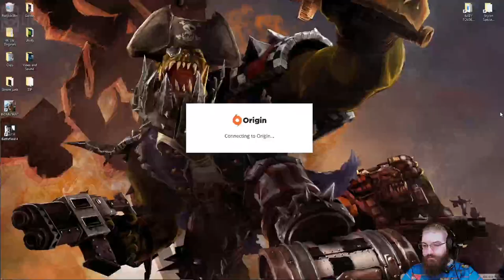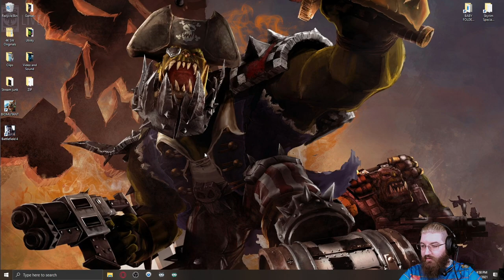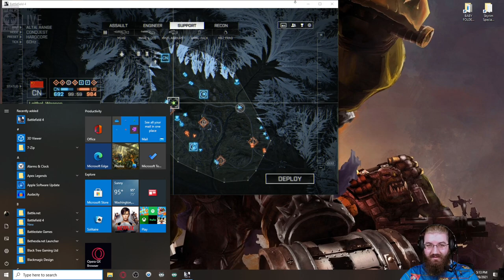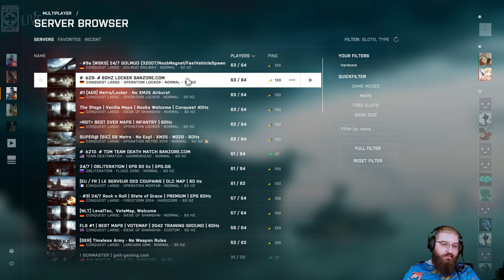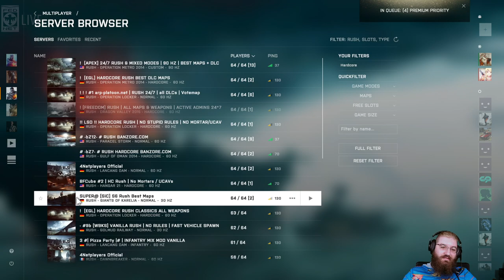Rise & Grind Troopers! (BF4 MP) #1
This is my first time trying the BF4 MP in 4+ years. This video is from my Live Stream, hope you guys like it!